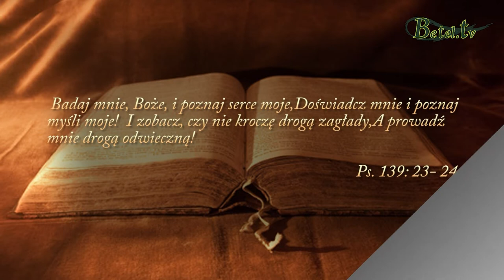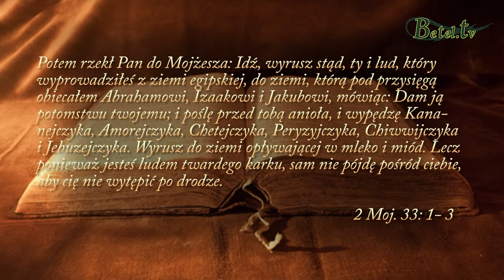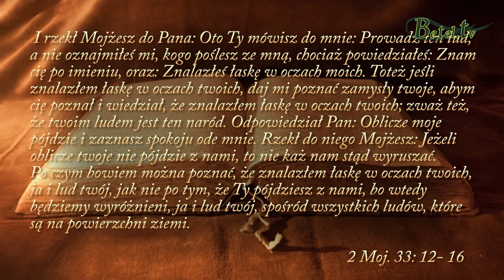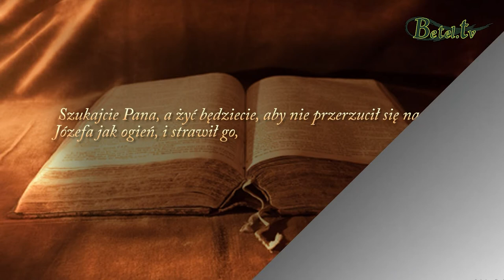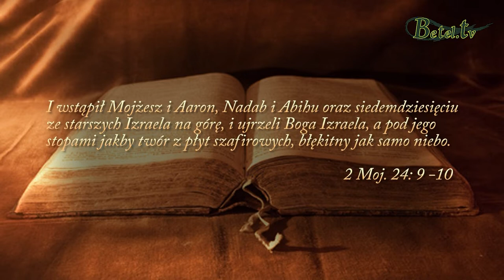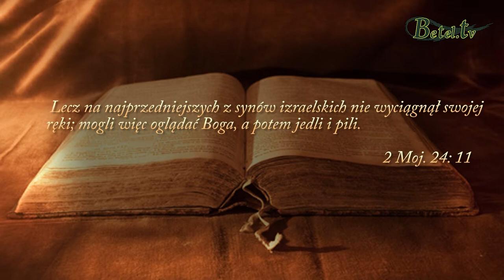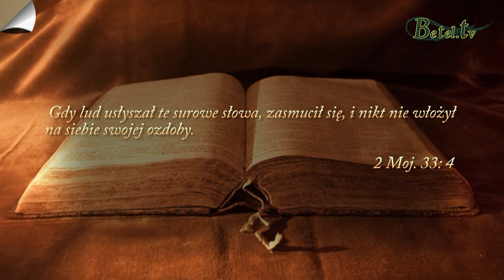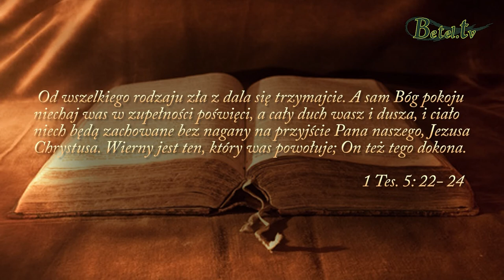26.08.2018- Szukanie bożej obecności- pastor Bogusław Wrzecionko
Każdego dnia z utęsknieniem Bóg oczekuje spotkania z nami i pragnie, abyśmy szukali Go całym swoim sercem. Chce, abyśmy poznawali Go coraz głębiej i byli posłuszni Jego Słowu. Powinniśmy nieustannie czuwać, aby nie stracić Pana sprzed oczu, aby cokolwiek innego nie zajęło najważniejszego miejsca w naszym sercu i tym samym nie zakłóciło naszej relacji z Jezusem. Pamiętajmy, że to, czemu poświęcamy najwięcej czasu, co zajmuje miejsce Boga jest bożkiem, cielcem z którym musimy się jak najszybciej rozprawić. Zastanówmy się jaka jest nasza postawa względem grzechu ? Czy żałujemy i pokutujemy prosząc Boga o przebaczenie ? A może nie jesteśmy już tak wrażliwi na Boży, cichy głos napominania ? Baczmy, aby Pan nie wytracił nas ze swojego ludu.